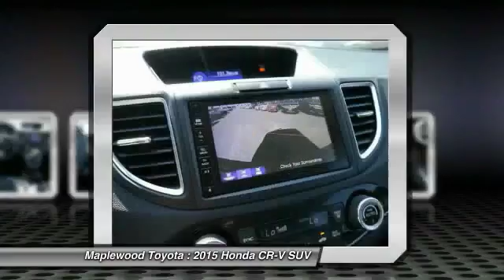2015 Honda CR-V EX-L Maplewood, St Paul, Minneapolis, Brooklyn Park, MN H12940A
Maplewood Toyota
2873 Maplewood Dr

Maplewood Toyota
2873 Maplewood Drive

Don't miss this 2015 Honda. Make a great choice today with this must-have suv. Learn more about this suv by contacting the dealership today and own it today.